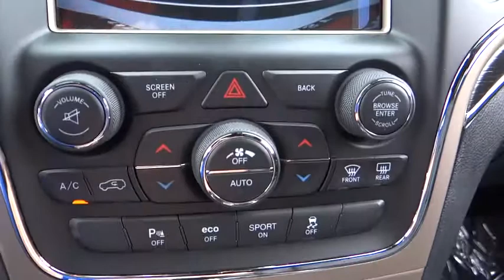2016 Jeep Grand Cherokee Costa Mesa, Huntington Beach, Irvine, San Clemente, Anaheim, CA GC62594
2016 Jeep Grand Cherokee
2016 Jeep Grand Cherokee Summit - Stock#: GC62594 - VIN#: 1C4RJFJT8GC489353